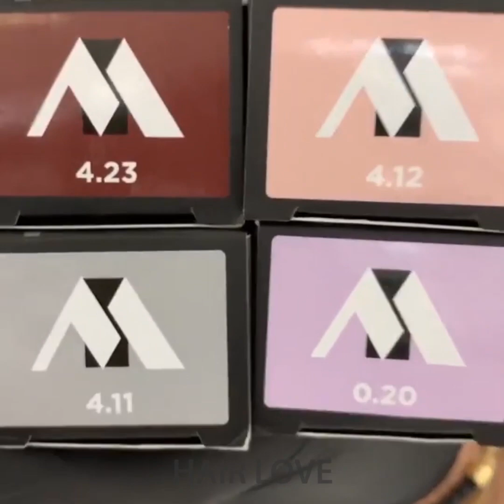Mounir Haircut | Top Trendy Hairstyle 2020 | Professional Haircut & Transformation Compilation #156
Here are some of the most beautiful hairstyle ideas you can try at home from great authors: